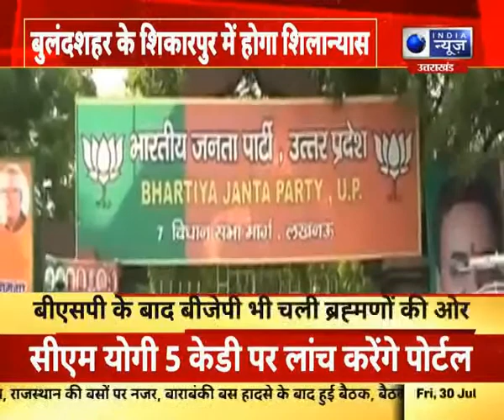यूपीः परशुराम चौक का शिलान्यास करेंगे बीजेपी नेता, बुलंदशहर के शिकारपुर में होगा शिलान्यास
यूपीः परशुराम चौक का शिलान्यास करेंगे बीजेपी नेता, बुलंदशहर के शिकारपुर में होगा शिलान्यास India News UPUK